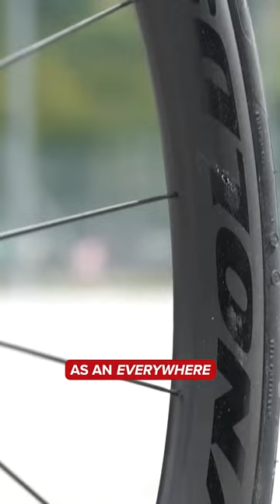Just listen to that freehub 🤤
Going everywhere in Switzerland on some ‘everywhere’ wheels! 🛞 Ollie used the Reynolds Black Label 46 Pro disc brake wheels on his epic Tour des Stations Ultimate 1000 ride 👌

📺🔍 This Bike Got Me Through My Hardest Challenge Ever
🤝 Trigon Reynolds Tour des Stations